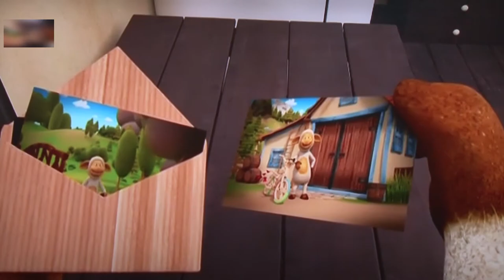QENGJI I VOGEL - NUK KAM ME FRIKE TANI (DUBLUAR SHQIP)